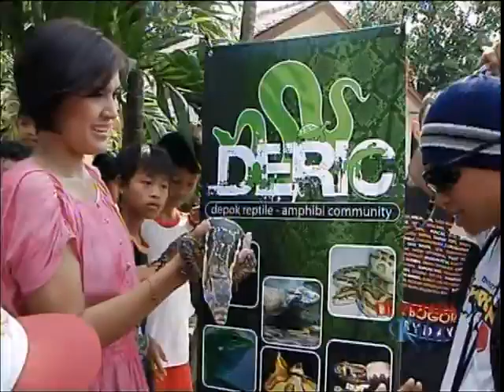DeRIC On MNCTV Program Acara Diantara Kita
DeRIC ( Depok Reptil-Amphibi Community ) diacara Program Diantara KIta di MNCTv.
Bersosialisasi bersama anak anak SD di Lenteng Agung, Jakarta Selatan